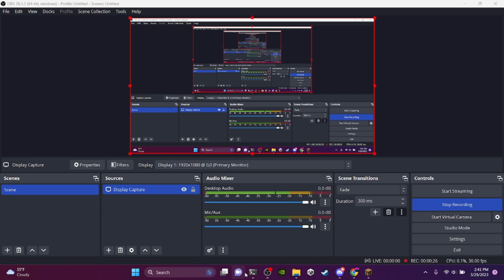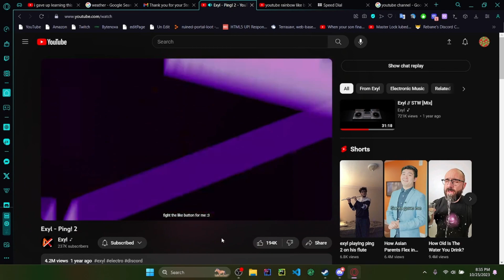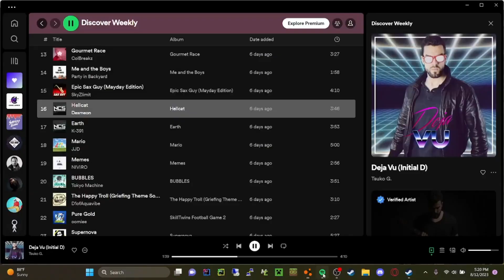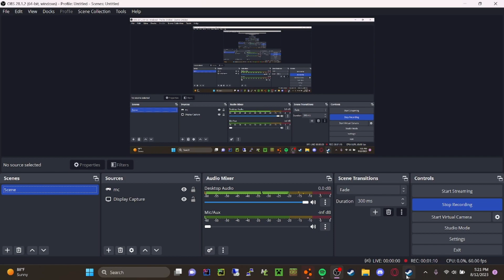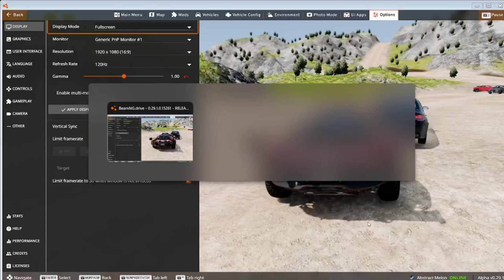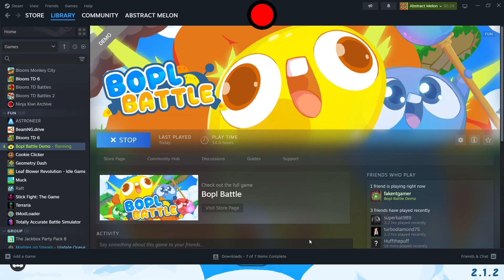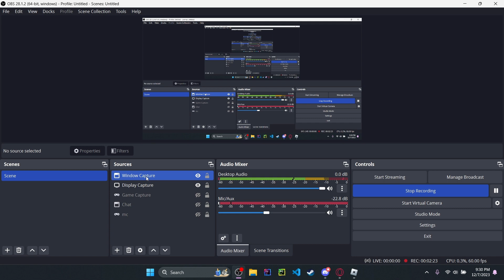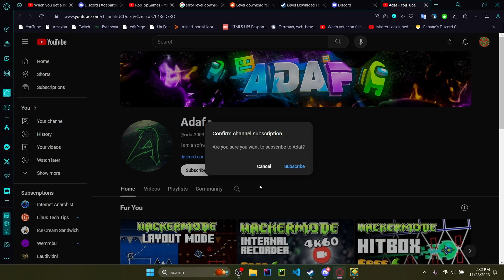Random What - A compilation of scrapped videos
This is a compilation of scrapped videos and clips for video that I never got around to making. Hope you enjoy watching 30 minutes of nothing with basically zero editing! :)

Recording: OBS Studio
Editing (for this video): Clipchamp
Thumbnail: Pixlr